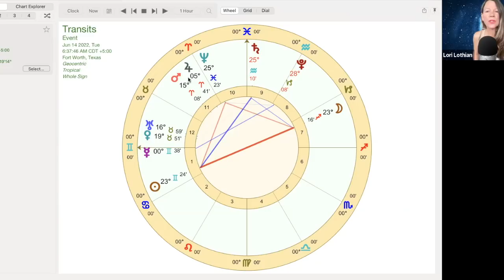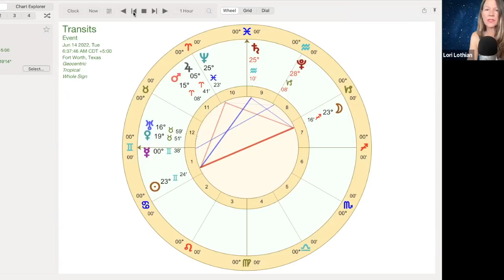TRUTH REVEALING FULL SUPER MOON in Sagittarius 💫 June 14 - All Signs Forecast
This truth revealing full super moon in Sagittarius at 23 degrees happens on June 14 and will bring a sweet sextile to Saturn, while engaging in a tense square to Neptune. Fxed Star Shaula, and asteroids Salacia and Hercules add elements of poised to strike, truth curing a distortion of facts, and how our hard Heraculean labours can pay off with a big reward. CORRECTIONS: Salacia is on Jupiter on the ruler of moon (not Neptune) and the eclipse I refer to was Dec 14, 2020 (not 2019 as the correction suggests) Yes i recorded this during Mercury retrograde.

🆓 FREE 5 MIN VIDEO TUTORIAL: How to Cast your Natal Chart in Whole Sign Houses.

⭐ ECLIPSE READING SALE!

EXTENDED to JUNE 1st ⭐P Sign up for this weekly forecast email and get  30 PERCENT DISCOUNT CODE 💰  for any LIVE ZOOM reading with me PLUS my CURRENT SPECIAL - INSTANT access to 💫 2022 ALL SIGNS VIDEO FORECASTS 🍀- 12 x 60 MIN videos! Once you sign up, an email will be in your inbox with INSTANT ACCESS to these gifts.

JOIN  ME HERE: ⬇

🔮 Get a live reading!

🌙 Come play in my private FB community, The Lunatic Astrology Lounge

INTRO: 00:00
ARIES: 18:17
TAURUS: 23:27
GEMINI: 29:00
CANCER: 32:52
LEO: 36:57
VIRGO: 40:17
LIBRA: 44:48
SCORPIO: 48:14
SAGITTARIUS: 53:55
CAPRICORN: 58:38
AQUARIUS: 1:02:27
PISCES: 1:09:12